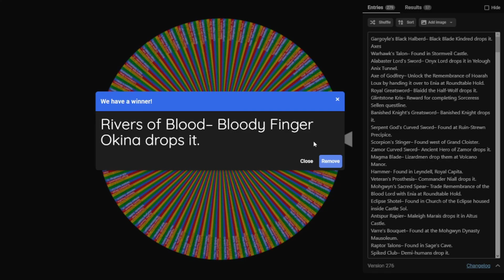Beating Malenia With Every Weapon // Rivers Of Blood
WHAT JUST HAPPENED?!?! SHE JUST DISAPPEARED?!?!